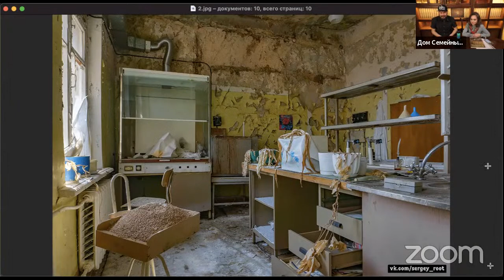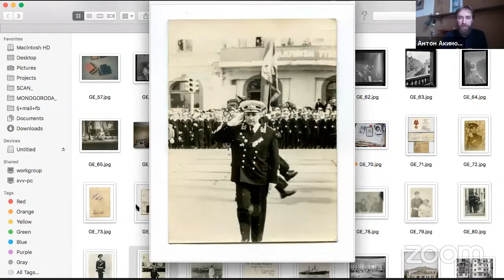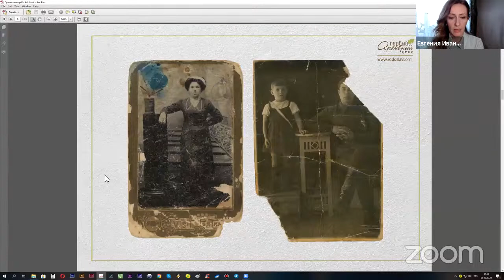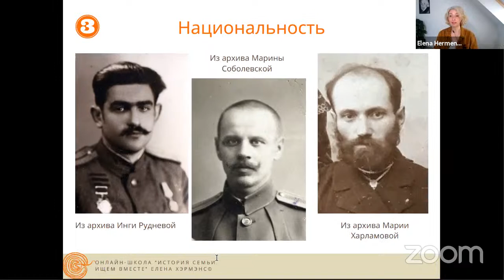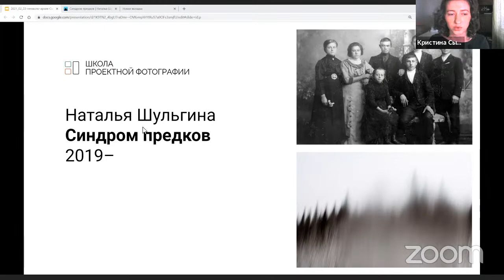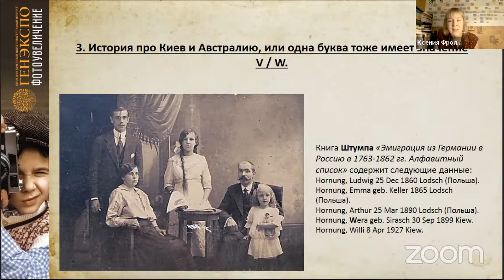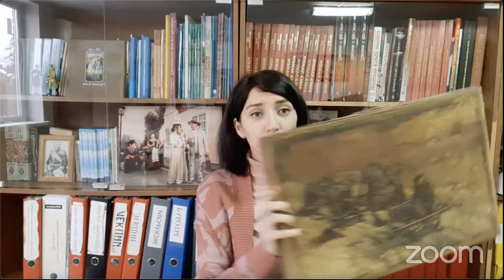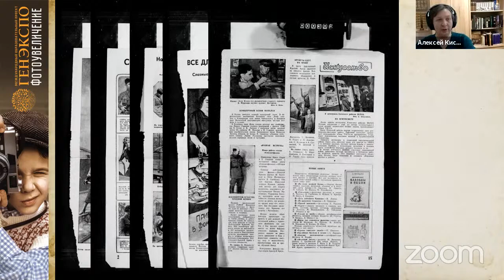ГенЭкспо Фотоувеличение Визуальное в генеалогии День 2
Приобрести Сундучок полезностей от лекторов (790 руб.):
достаточно перейти по ссылке и оформить заказ

Карта Сбербанк номер 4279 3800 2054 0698
Номер карты Альфа-банк 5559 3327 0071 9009
Номер карты Тиньков 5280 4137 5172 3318

0:00 - Включение. Техническая проверка
3:50 - Начало
5:06 – Интервью в студии: «Эстетика заброшенного» - Сергей Рут (Москва) - фотограф, показывающий красоту заброшенных объектов, часть которых навсегда утрачена и сохранена только на фотографиях
34:52 – Сергей Мещеряков (Москва) «Исчезающее наследие. Сохранение визуального наследия как источника национальной самоидентификации народов России»
1:07:30 – Антон Акимов (Санкт-Петербург) «Работа с частными семейными архивами в создании книг об истории домов и их жителей»
1:35:27 – Ольга Ингуразова (Москва) «Искусство в действии: как местные подростки положили начало новому официальному фотоархиву в своём городе, разрушенном землетрясением»
2:05:27 – Алексей Косолапов (Санкт-Петербург) «Профессия реставратор: возможно ли дать вторую жизнь испорченной фотографии. Особенности профессиональной реставрации фото»
2:38:00 – Евгения Иванченко (Мурманск) «Цифровая реставрация как шаг к сохранению фотоархива»
3:03:27 - Мария Сметанникова (ООО «Имиджбук», Москва) «Макет семейной фотокниги.  Каким видят его печатники и на что обратить внимание при создании книги?»
3:36:18 – Елена Хэрмэнс (Нидерланды) «Гадание» по фото. Мифы и реальность. Что можно узнать по фотографии»
4:13:29 – видеоролик Национальной родительской ассоциации «Всероссийский фестиваль семейных любительских театров «Сказка приходит в твой дом»
4:19:15 - видеоролик Дома семейных традиций «Кристиан» «Амбротипия… Отпечаток бессмертия»
4:58:49 - видеоролик компании «Древо жизни» «Как в программе «Древо жизни» хранятся документы»
5:02:37 – Кристина Сырчикова (Самара) «Семейный архив через призму художественного высказывания»
5:35:07 - Anatole Green (Москва) «Амбротипия – другая фотография»
6:13:02 - Ксения Фролова (Пермь) «Фотографияя – высокоинформационный и особо ценный генеалогический источник: как озвучить немые снимки»
6:41:48 – Светлана Агапова (Тольятти) мультфильм «Новая жизнь»
6:45:00 – Даниил Петров (Санкт-Петербург) «Родословные фотодетективы. Поможем фотографиям «заговорить»
7:08:07 – Ольга Сямина (Тольятти) «Традиция фамильного портрета в России: история и современность»
7:43:20 – Нэля Кадырова (Краснодарский край, Горячий Ключ) «В музей за фотографиями предков!»
8:10:04 – Константин Тимченко (Москва) «Школьный архивно-исследовательский проект «Алексей, Алешенька, сынок...»
8:40:58 – Алексей Кислицын (Реклингхаузен, Германия) «Немецкие фотографии Второй мировой – поиск на основе фотоматериалов»